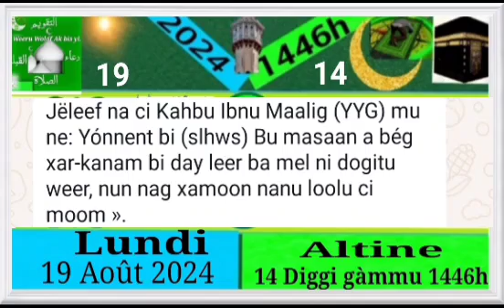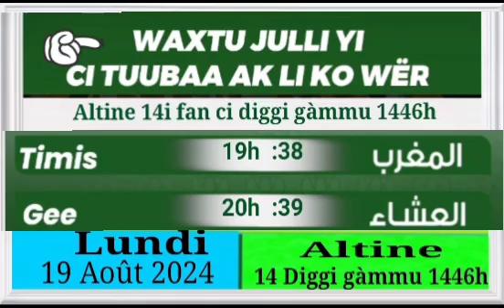Lundi 19 Août 2024